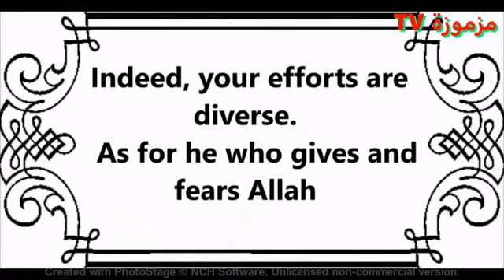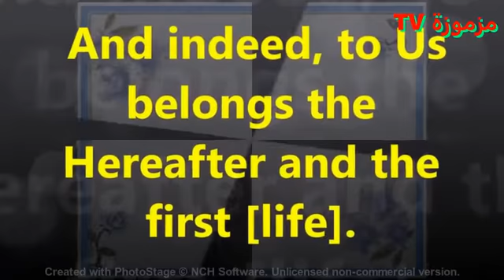سورة الليل انجليزي عربي SURAH AL-LAYL ENGLISH ARABIC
MAZMOZA EDUCATIONAL CHANNEL